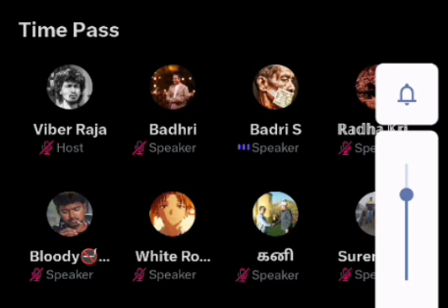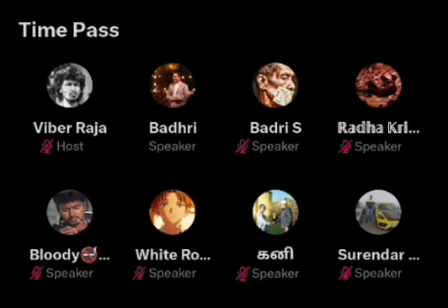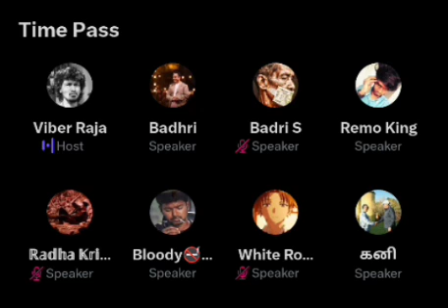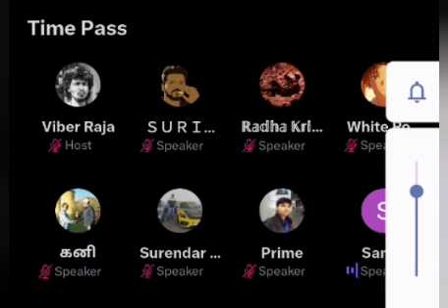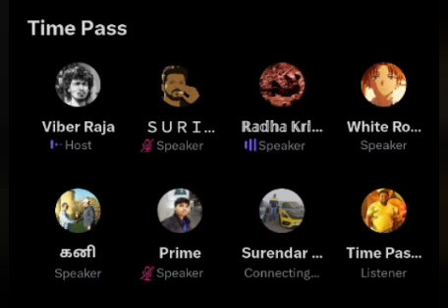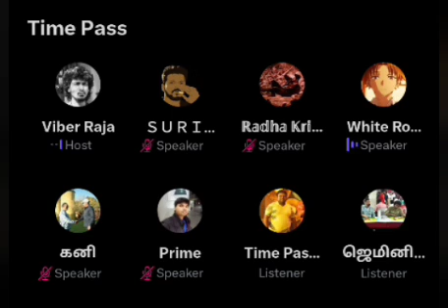Rajini ah பாத்தா கிழவன் மாதிரி இருக்கு, Viber Raja அதிரடி | time pass space